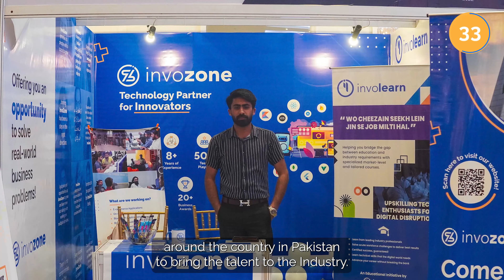InvoRecap: What We Have Been Up To In 2022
“Looking back on the year at InvoZone, we made a lot of progress, traveled a lot, and been through amazing experiences. We’re looking forward to continuing that momentum in the days ahead. Here’s to a brighter and more prosperous new year ahead!”

Hear it from our CEO Furqan Aziz giving us a quick flashback of the year 2022.

 us!